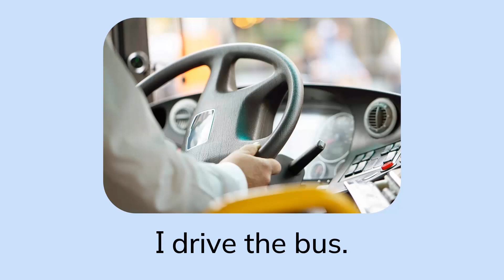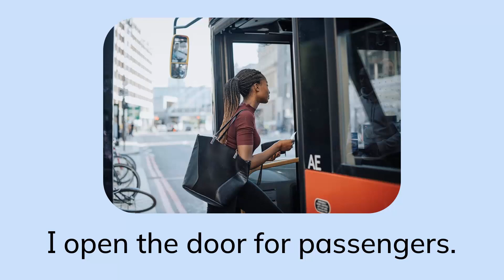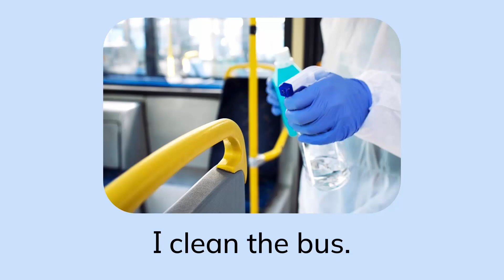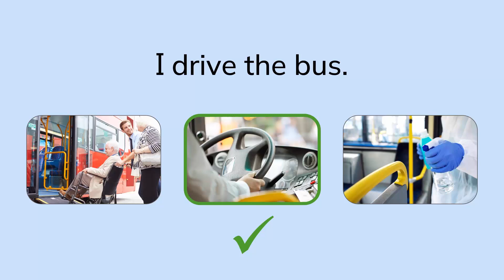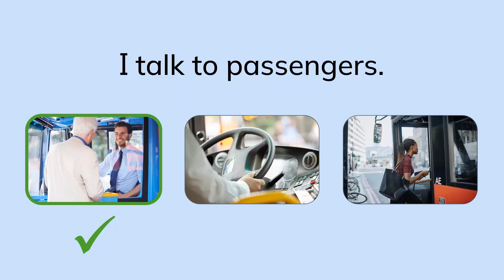Bus Driver (My Busy Day)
Easy English - Beginner English - A1 English - Jobs - Daily Routine - AMEP

This video can be used with the English Express "My Busy Day" workbook.

for English learning resources.